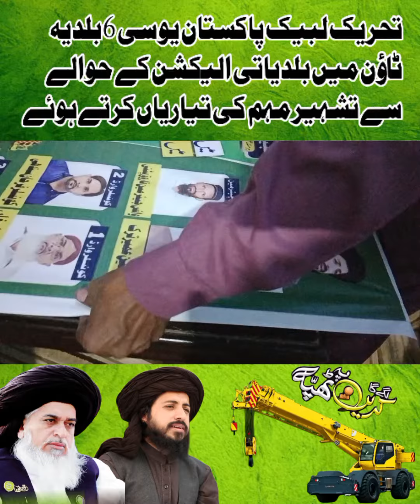تحریک لبیک پاکستان یوسی 6 بلدیہ ٹاؤن میں بلدیاتی الیکشن کے حوالے سے تشہیر مہم کی تیاریاں کرتے ہوئے